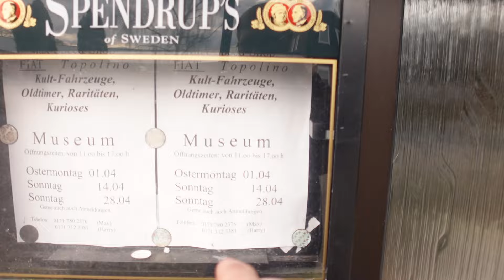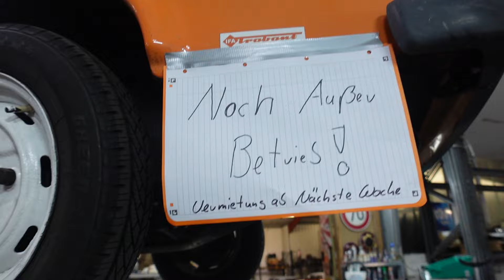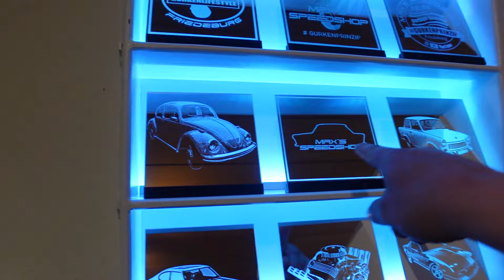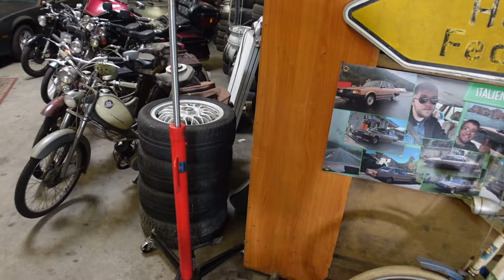Alles wichtige zur Museums Öffnung am Ostermontag!